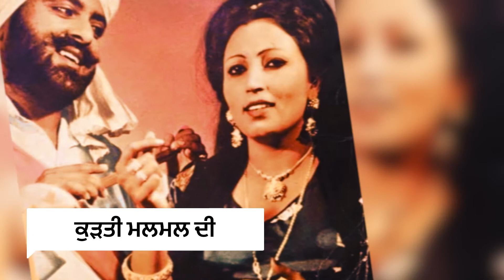ਕੁੜਤੀ ਮਲਮਲ ਦੀ (Best Remix) Mohd. Sadiq Biba Ranjit Kaur | Kurti Malmal Di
SatShriAkal G,
A huge hit by Biba Ranjit Kaur. The duo of Mohd. Sadiq and Biba Ranjit Kaur set the era of duet songs in our music industry.  This song is one of the hit songs which always remain in the heart of punjabi audience. The composition of this song is so good that even in 2020 this is in trend.

Mixed By- Ustaad G
This channel provides the best and classic songs, playlists and remixes which set the trademark in punjabi music industry.Hope you will like it and enjoy the content which will be uploaded.